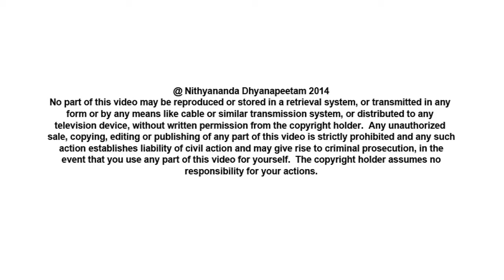Disc prolapse healed by a touch!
Vanchi Nathan from Singapore shares his happiness at having attended the Inner Awakening program with his teenage sons.  He also discloses his healing miracle.  He has been suffering from a disc prolapse for the past 3 years which was healed by Swamiji's touch in the program

Sharing from Vanchi Nathan from Singapore Inner Awakening December